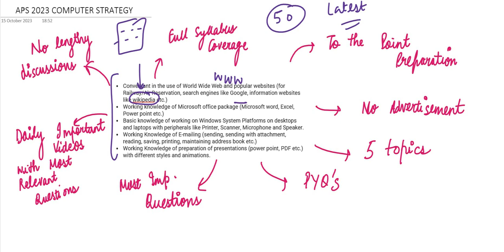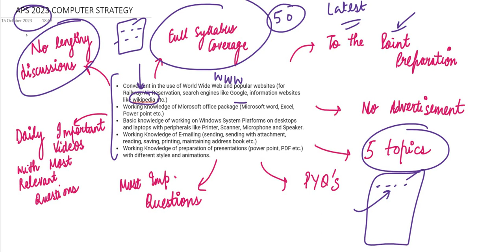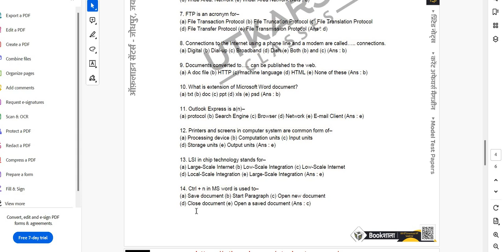UPPSC APS Computer 50 marks Strategy | UPPSC APS Computer Syllabus 2023 | UPPSC APS Computer Paper